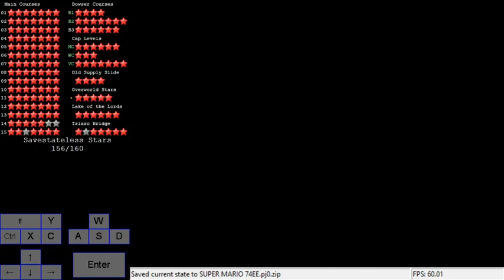SM74EEEE: Trihard Bridge [savestateless]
0:03 Red Coins
4:51 Tree Star
6:32 Secrets
9:23 Under the Level
9:57 Same as in EE
11:10 Top
12:53 THE HARDEST STAR IN ANY ROMHACK

Probably the last stars I will get in this hack. Still couldn't get the crudely star with savestates and venina reds/100 are way out of reach. They are theoretically possible if you are crazy consistant with mario cam QSLGs and with the jump at the beginning, but I suck at both, so those stars won't happen for me.